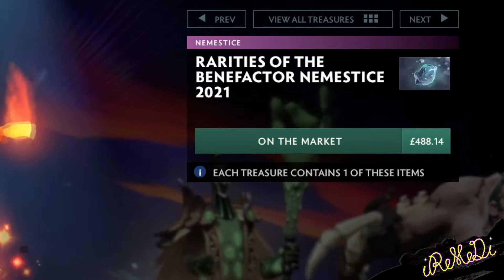Dark Artistry ThrowBack feat Nemestice Battle Level Bundle II & Weekly Quests ~ Ep.10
Dark Artistry ThrowBack
featuring
Nemestice Battle Level Bundle II
& Weekly Quests
~ Nemestice Ep.10 ~